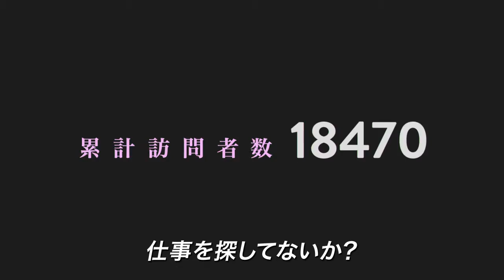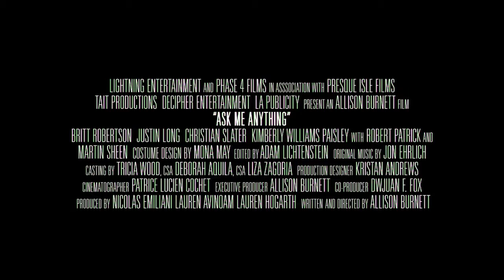映画 『アスク・ミー・エニシング』 公式予告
もう年上しか愛せない・・・・。
衝撃のスキャンダル！『トゥモローランド』のブリット・ロバートソンが魅せる愛の形。

2016年1月6日（水）　DVD　レンタル開始!!